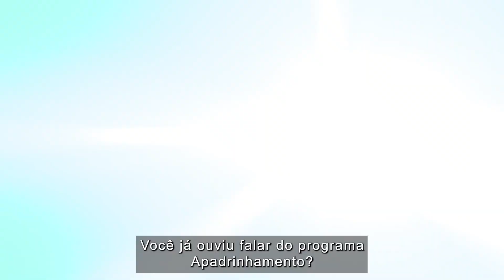Apadrinhamento Afetivo e Financeiro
O Apadrinhamento Afetivo e Financeiro é previsto no Estatuto da Criança e do Adolescente (ECA), sendo uma forma de estabelecer e proporcionar à criança e ao adolescente vínculos externos à instituição para fins de convivência, numa forma de colaborar para seu desenvolvimento social, físico e educacional.